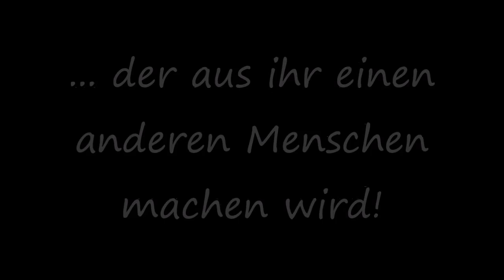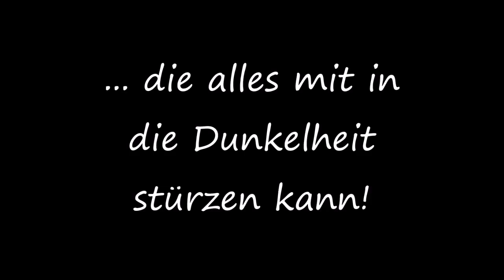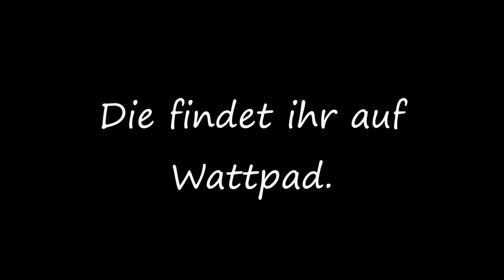Unberührt [Wattpad Trailer]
Eine tickende Zeitbombe.
Die jeden Moment in die Luft sprengen könnte.
Und alles mit sich in die Dunkelheit stürzen würde.
Wüsste jemand davon, würde kaum jemand ohne Angst, Furcht und Sorge leben können!
Alles würde getan werden, um dieses Geschehnis zu verhindern!

Diese Zeitbombe trägt einen Namen.
Sie heißt Rowena.

Sie trägt den Fluch in sich, der von Generation zu Generation weiter gereicht wurde.

Sie wurde fernab der Zivilisation gehalten. Versteckt vor den Augen der Anderen. Sie kannte nichts als die Natur und das, was ihr Leben schenkte.
Als sie von der Wahrheit erfährt, verändert sich alles schlagartig.

Ein Schritt über ihre Grenze wird alles verändern!

Sie wusste nicht, was ein ,,normales Leben" zu bedeuten hatte.